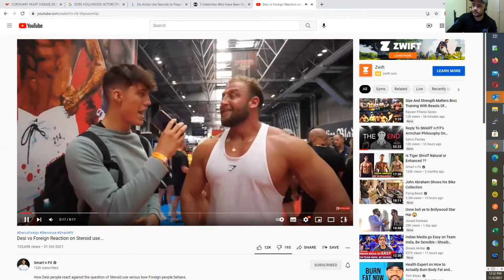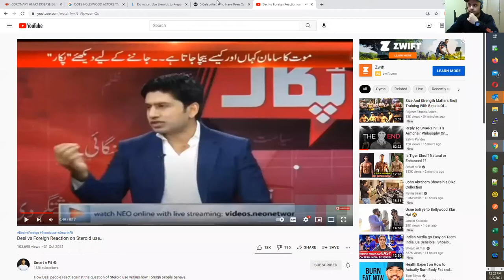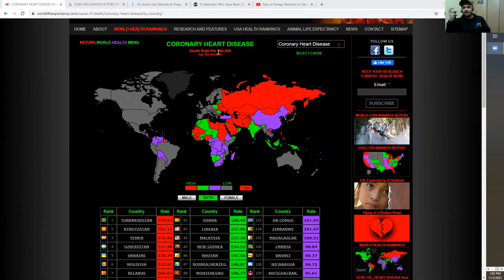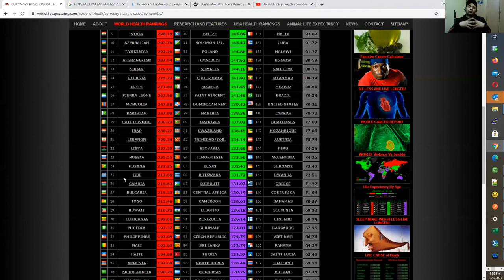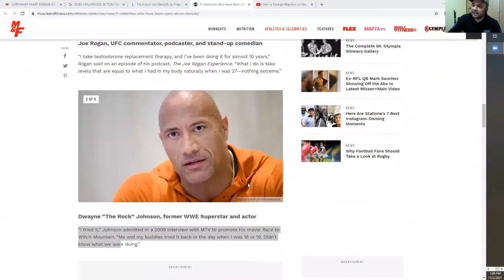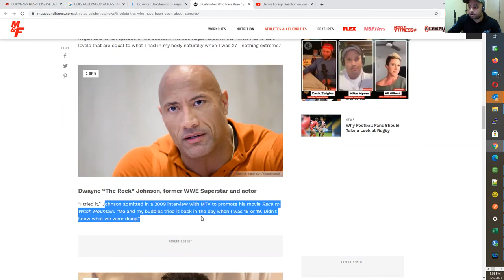Reply to smart n Fit on Desi vs Foreign Reaction on @#^$ | My Views